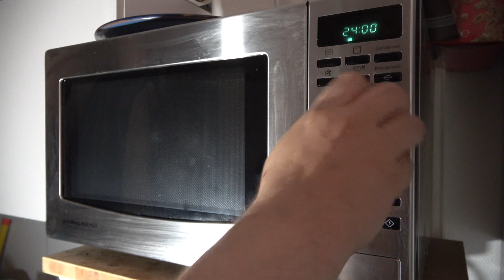Funkschalter für Werkstattbeleuchtung | Komfort & Strom sparen in der Garage76 [LOW BUDGET]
Ein weiterer Besuch bei Markus in der Garage76. Sein Wunsch war die Beleuchtung in der Werkstatt nach Bedarf und Bereich individuell zu steuern.
Der Aufwand sollte so gering wie möglich ausfallen, mit drei Fernbedienungen sollte das möglich sein..

▬▬ Karl´s Einkaufsempfehlungen ▬▬▬▬▬▬▬▬▬▬
►Jokari Messer (AUS DEM VIDEO)
►Abisolierzange (Aus dem Video)

▬▬ Rostumwandler NEWS Channel ▬▬▬▬▬▬▬▬▬▬
Sneak Peek bevor YouTube

▬▬ Unterstützung für den Karl Kanal ▬▬▬▬▬▬▬▬▬▬
Da es wirklich liebe Menschen gibt, die mich mit Spenden unterstützen wollen:
👉 Amazon Wunschliste, Sachspenden

▬▬ Kontakt zu Karl ▬▬▬▬▬▬▬▬▬▬▬▬▬▬▬▬▬
𝕄𝕒𝕚𝕝.𝕄𝕖
rostumwandler(at)gmx.de

No Copyright by MUSIC4VIDEO